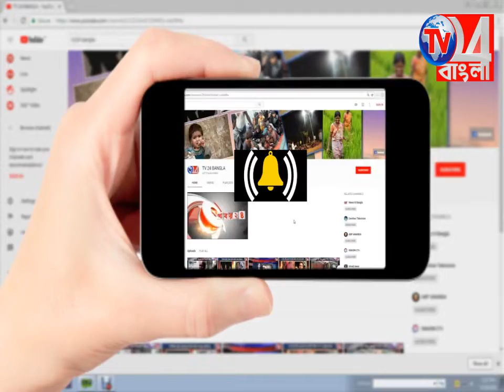অগ্নিকাণ্ডে ভস্মীভূত কাঠের কারখানা সহ একটি বাড়ি